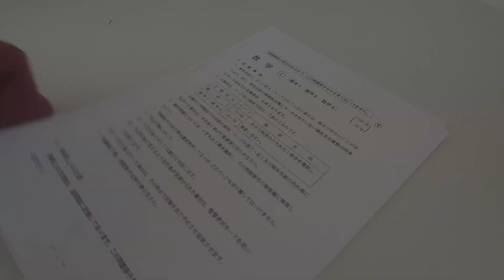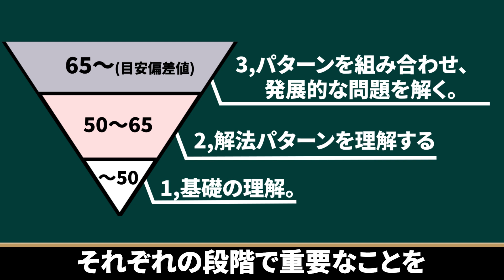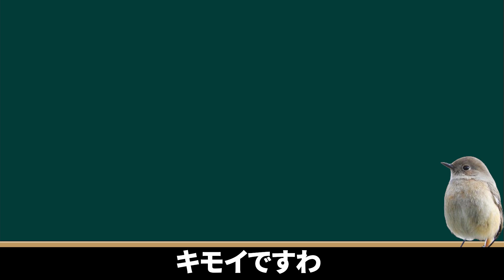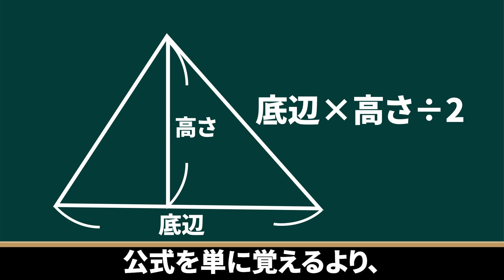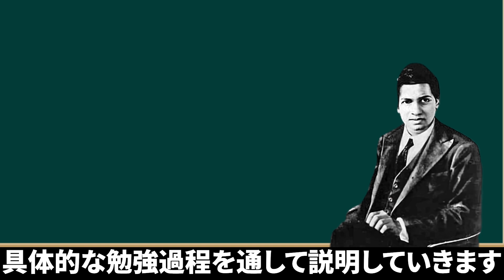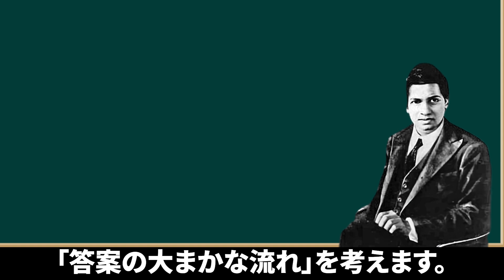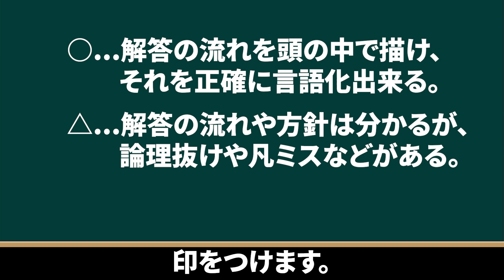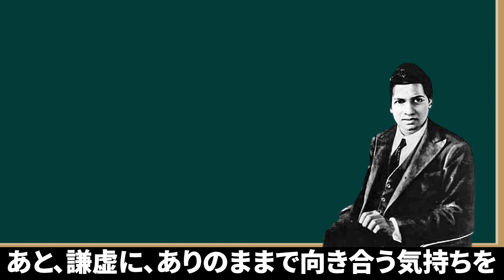結局、数学ってどうやって勉強したらいいの？？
この動画は主観を多く含むので、あくまでも1意見として捉えていただけると幸いです。

後、動画の尺の都合上、ざっくりとした流れの解説しかできなかったので、
コメント欄に詳細な勉強方法を載せておきます。

この動画に出てくる解説役は、ラマ「ヌ」ジャンではなくラマ「ル」ジャンです。
シュリニバーサ・ラマヌジャンと似ていますが、数学の妖精のようなもので別人です。

具体と抽象ー世界が変わって見える知性の仕組み　著 細川功

タイトルの通り、世の中の見え方が変わる一冊となっております。
数学とも密接に関わる概念なので、ぜひとも一読してみてください。

・目次
 0:00導入
 1:47数学の3つの段階
 2:09数学で大事な考え方
 3:37「基礎の理解」について
 5:13「解放パターンの理解」
 7:15「発展的な問題の演習」
 7:35オススメの勉強法「○△✕方式」について
 9:03 絶対的な勉強法はないということ

・出典
大学入試共通センター様
一応共通テストの表紙を使ったので、貼らせていただきます。

・BGM
H/MIX GALLERY 様　三番街のボス猫。
BGMの商用利用はライセンス購入のみとされておりますが、
youtubeでの動画広告の表示は商用利用にあたらないと記載されているので、

この動画は、特定の個人、団体を誹謗中傷する目的で作られたものでは無く、
あくまでも私個人の考えをまとめたものでございます。